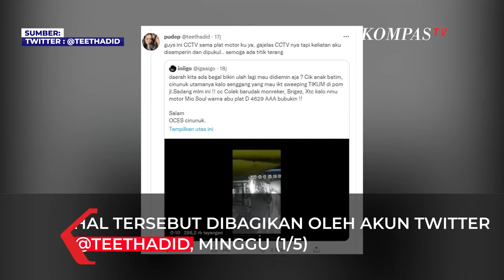Begal Serang Seorang Wanita Hingga Alami Luka Parah di Bagian Wajah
BANDUNG, KOMPAS.TV - Seorang wanita mengaku dibegal di daerah Jalan Cipadati Kota Bandung hingga terluka cukup parah di bagian wajah. Hal tersebut diketahui warganet setelah tulisan thread dari akun @teethadid viral di Twitter.

Parahnya, sang begal memukul wajah wanita itu saat akan merebut sepeda motor miliknya. Padahal, ia tak mengaku tak melakukan perlawanan saat sepeda motornya akan diambil begal.

Akibat aksi kekerasan yang dilakukan seorang begal, wanita tersebut harus mendapatkan perawatan intensif untuk mengobati luka di wajah dan mata.

"Sampe mataku burem sebelah harus masuk IGD 2x (umum & mata) kenapasih jahat banget kalau emang mau ambil motorku ambil aja jangan mukul muka ku pake helm sampe gini. semoga kamu dapet balesan apapun itu semoga Tuhan bales, semoga aku cepet sembuh dan dapet hikmahnya," sambungnya.